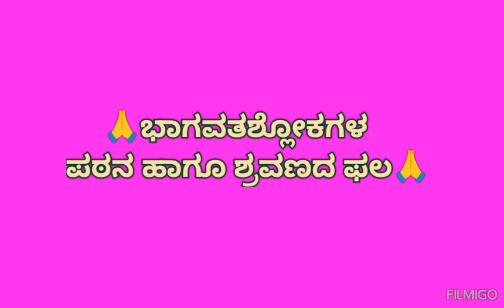🙏BHAGAVATA SHLOKADA PATHANA HAGU SHRAVANADA PHALA🙏 SUBHAASHITAM - 110